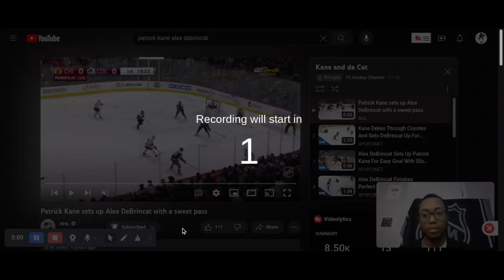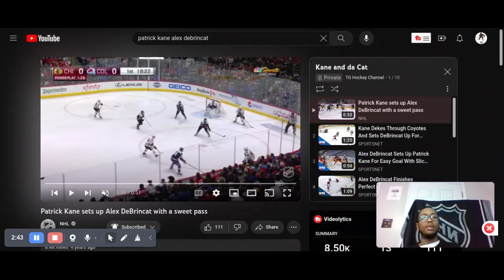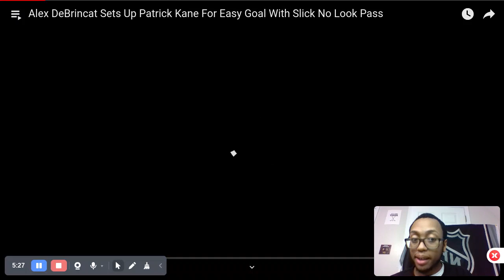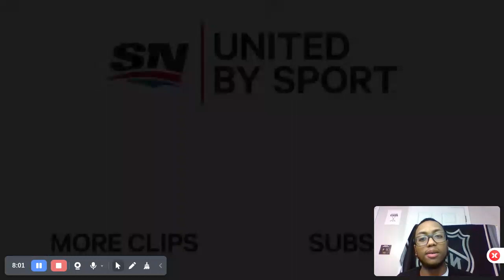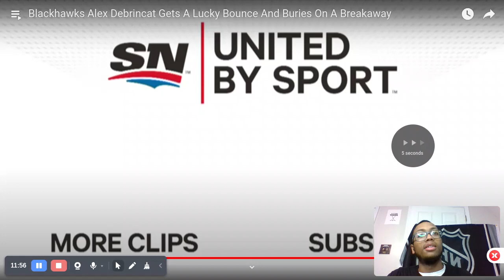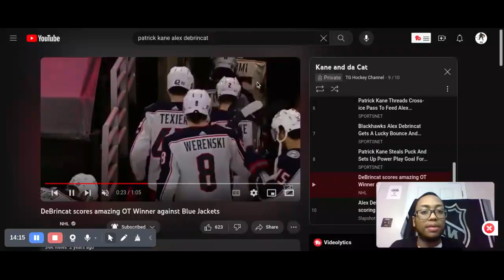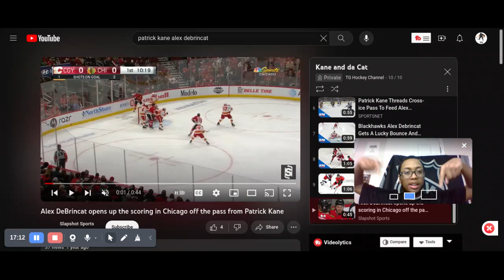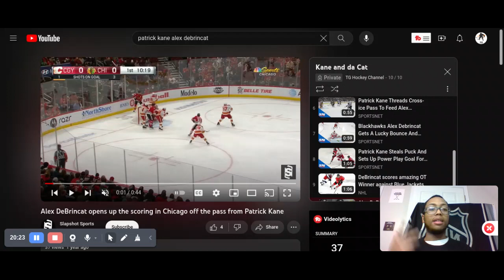Top 10 Plays from Patrick Kane and Alex Debrincat Breakdown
Hello guys. Welcome back to another video. In this video, I break down some of the top 10 plays from Patrick Kane and Alex DeBrincat when they were on the Blackhawks. If you guys don't know already, Patrick Kane is a Detroit Red Wing. He signed a one-year contract with them and is entering his 17th NHL season. This is going to be great to see since Kane will be reunited with DeBrincat and the Red Wings could possibly make the playoffs with the two superstars. Anyways sit back, relax, and enjoy the video.